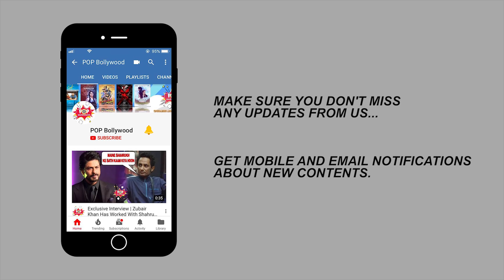Bollywood Celebs At Sonam Kapoor's Mehendi Ceremony 2018 | Sonam Kapoor Wedding